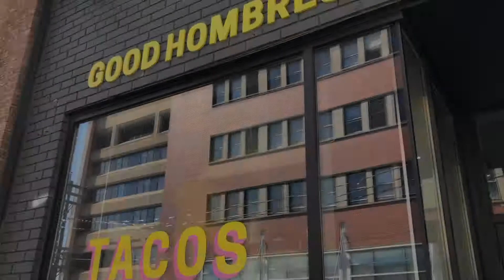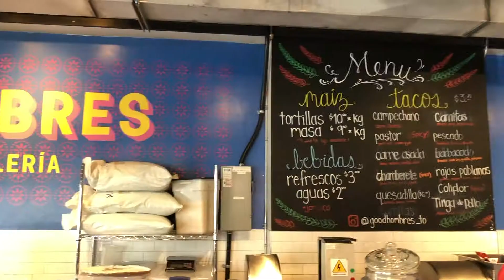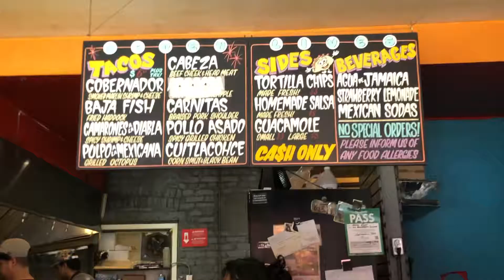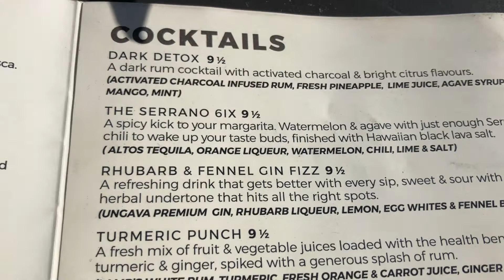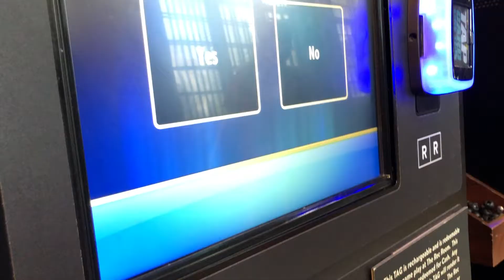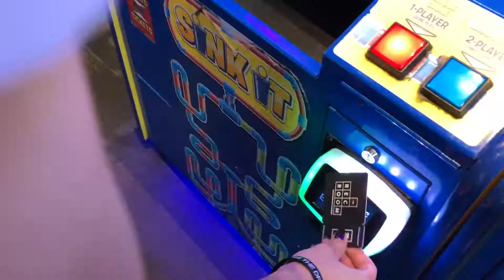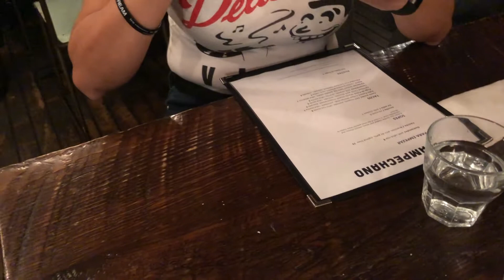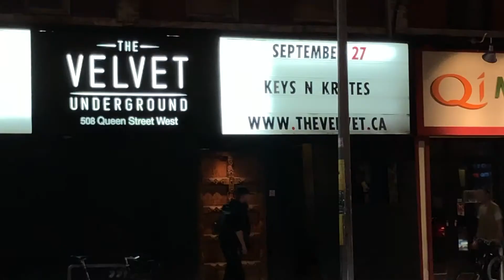MUKBANG - The Ultimate Toronto Taco Crawl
Best friends go around downtown Toronto and try the best taco's in the city.